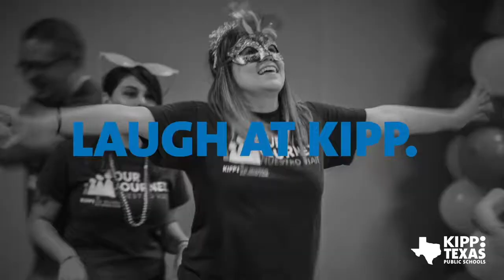Work at KIPP Texas